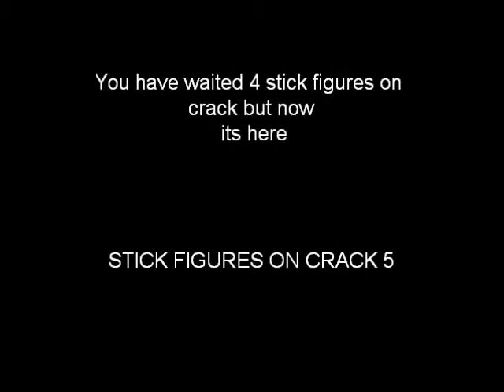Stick figures on crack 5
YES IT IS FINALLY HERE STICK FIGURES ON CRACK 5!